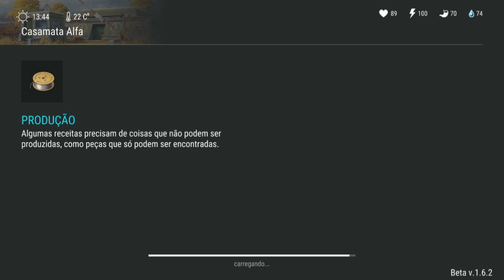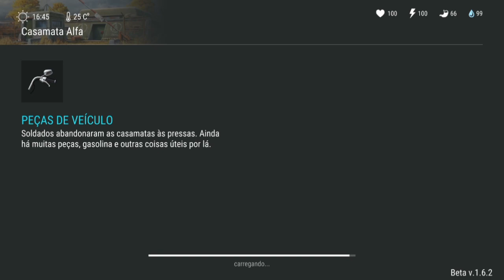CONSEGUI MUITOS ITENS RARO FARMANDO TUDO NO BUNKER ALFA - LAST DAY ON EARTH SURVIVAL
CONSEGUI MUITOS ITENS RARO
FARMANDO TUDO NO BUNKER ALFA
LAST DAY ON EARTH

PROGRAMAS QUE USO EM MEUS VÍDEOS :

PIXEL LAB
PS TOUCH
KINE MASTER
POWERDIRECTOR
AZ SCREEN RECORDER PRO
SCR